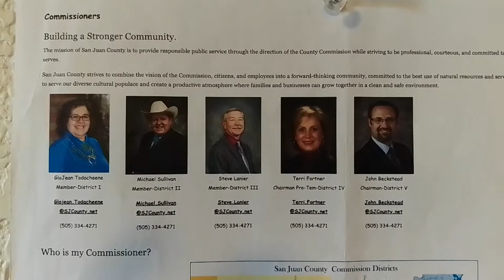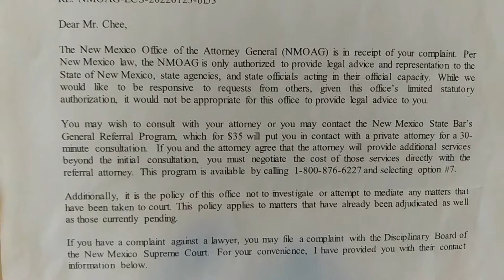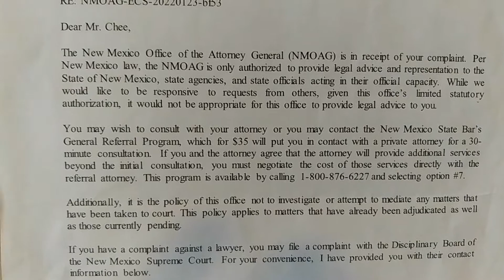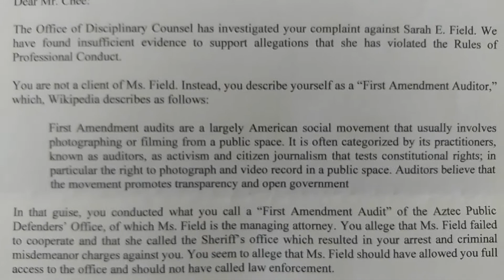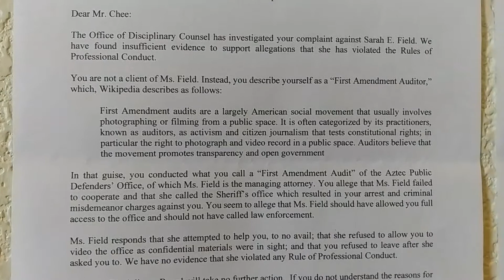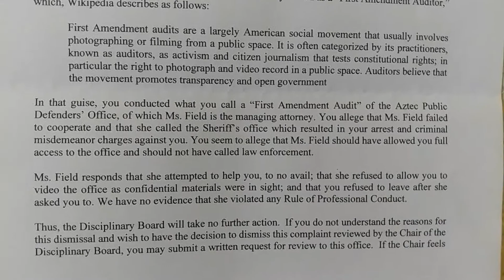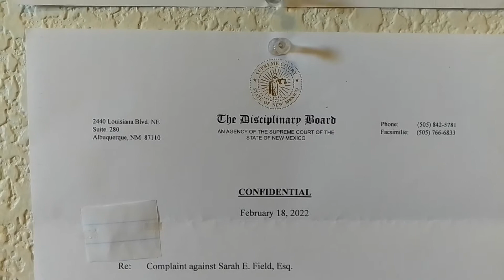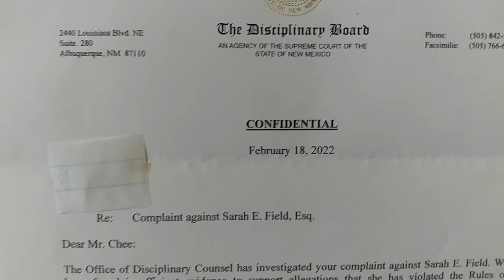Compliant against Sarah E. Field. Managing attorney of Aztec NM public defenders office